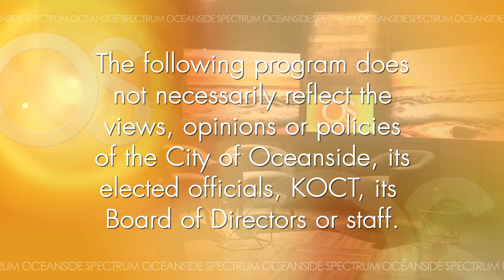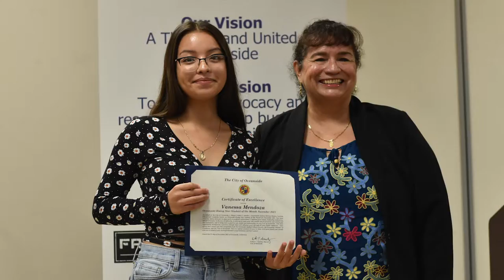Oceanside Spectrum: December 2021 Edition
The December 2021 Oceanside Spectrum features Boys and Girls Club of Oceanside, Ivey Ranch Park Association, Oceanside Chamber of Commerce, and the Association for Human-Animal Bond Studies.